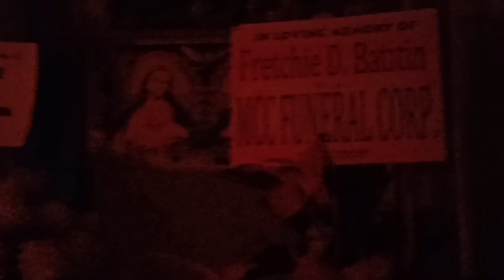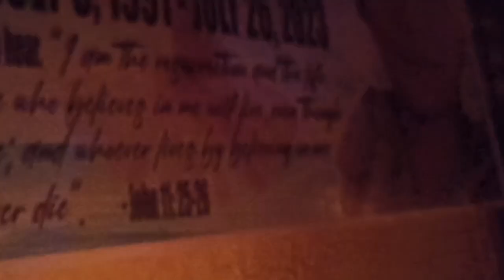Weng's 7th night (Mourning)